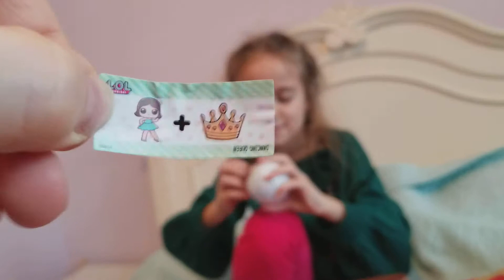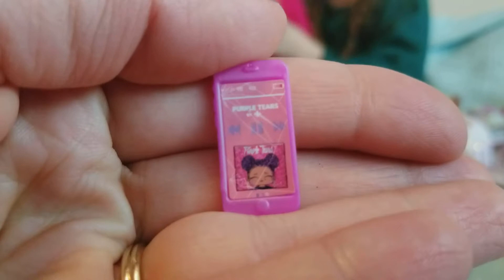Opening L.O.L Big Surprise & showing some of my Christmas Presents 2017☄🤗☄